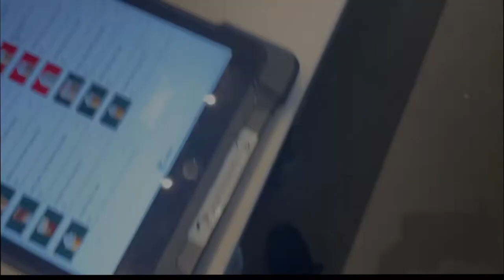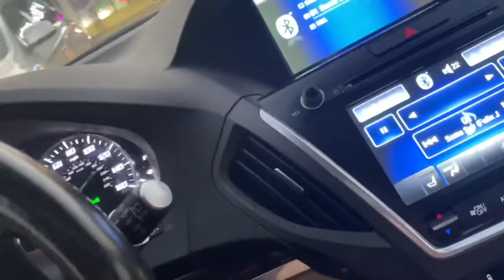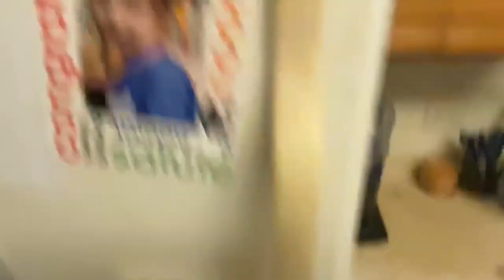*Realistic* VLOGMAS pt. 1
Woohoo kicking off VLOGMAS with this realistic rendition of my life 🥰

Instagram.com/rishellaa
Instagram.com/h3avenly_thrifts